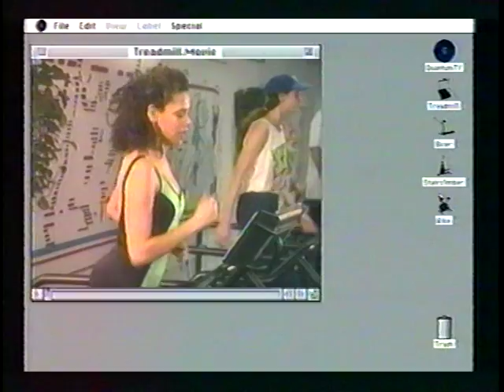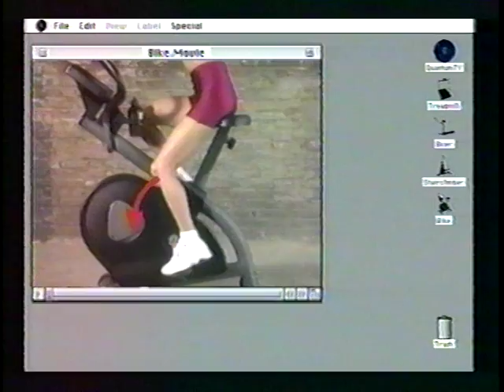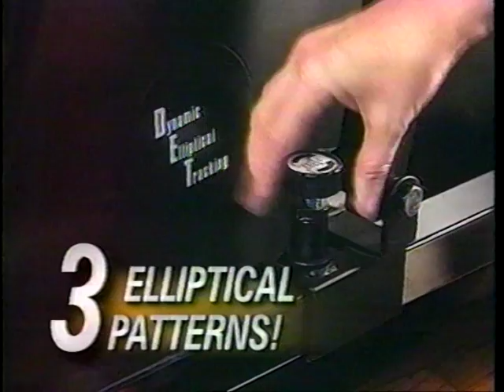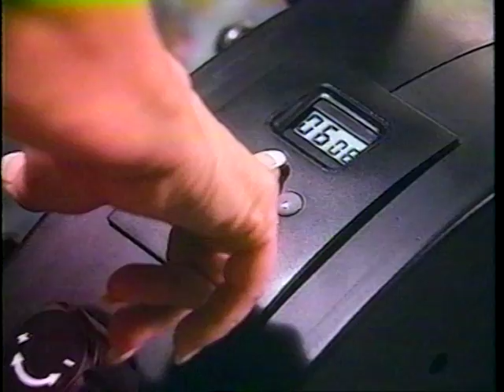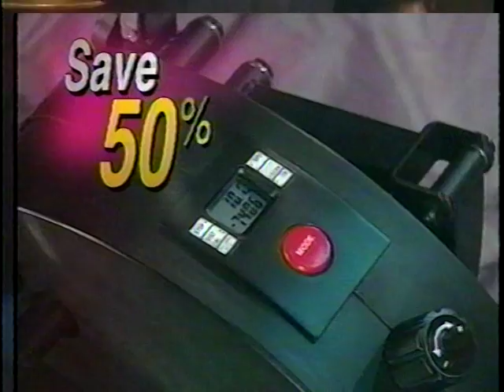Cyclone Crosstrainer Pt 1 w/ Kimiko Tanaka, Adrian Neil - Quantum Television 1997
Elliptical Training Total Body Workout Infomercial from Quantum Televison, producer EJ Oceans, 1997, Part 1. With Kimiko Tanaka, Adrian Neil, Janet Fitzgerald, Nyra Crenshaw, Bill Bleyaert, Jennifer Wicks